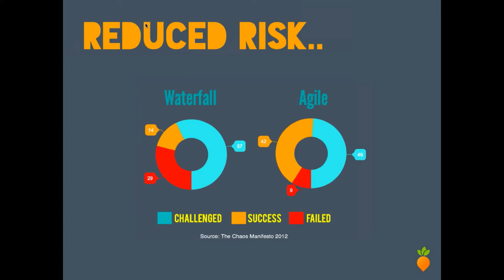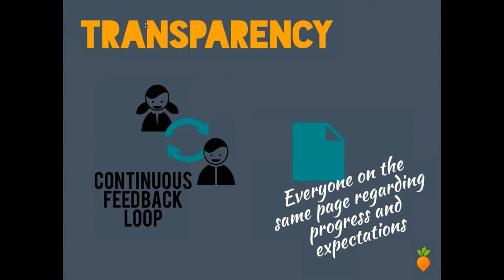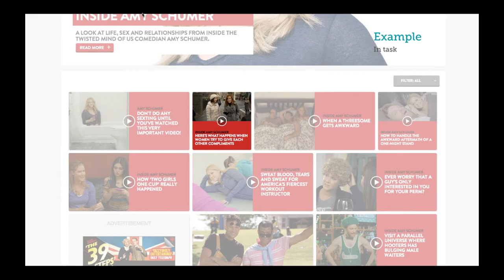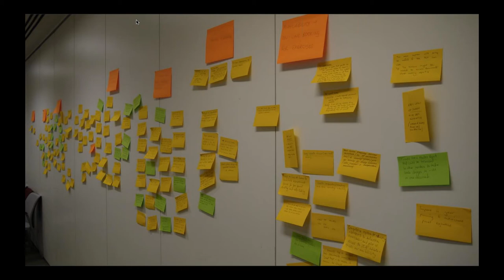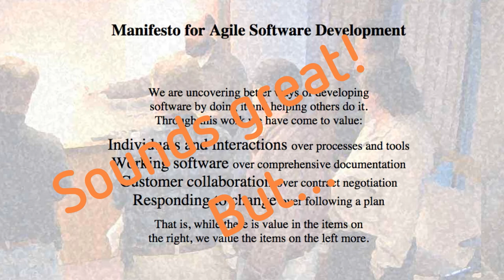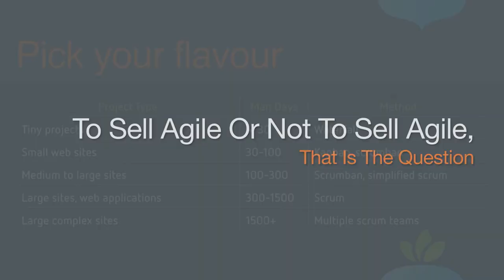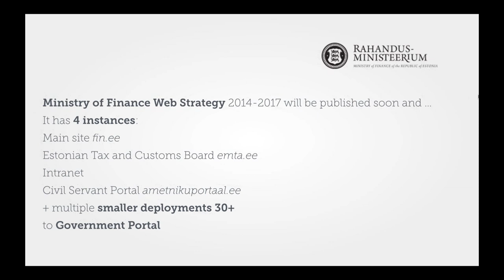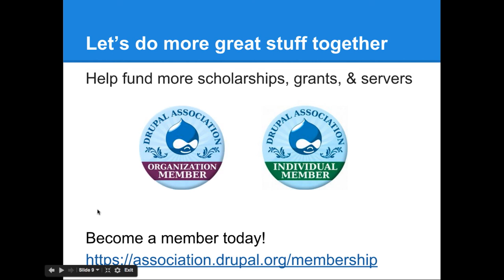Wunderkraut Presents: Six best practices for web projects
Wunderkraut Presents:  Six best practices for web projects from Wunderkraut